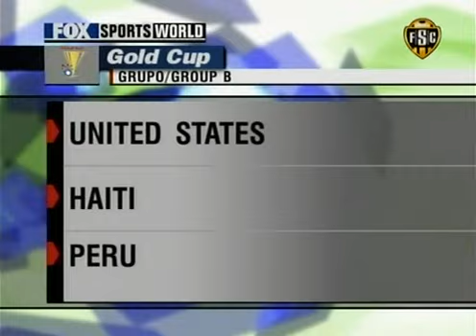2000 Concacaf Gold Cup - USA vs. Haiti: 1st Half - February 12, 2000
USA and Haiti open up 2000 Concacaf Gold Cup group play, at the Orange Bowl in Miami.